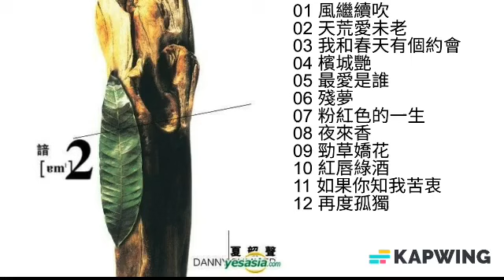夏韶聲 - 諳 II